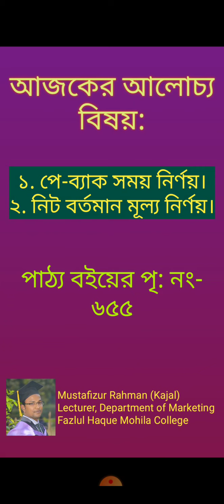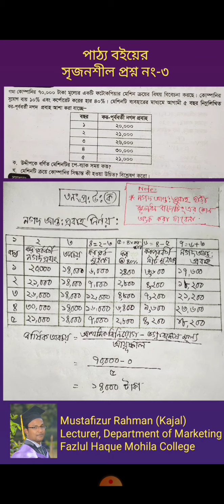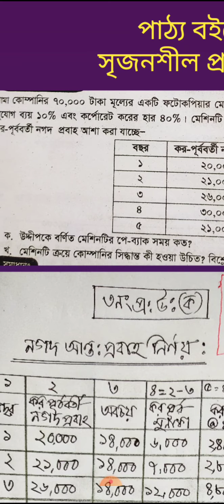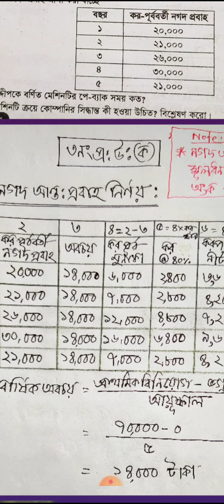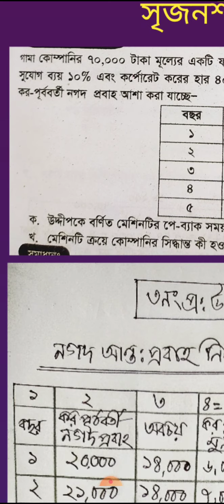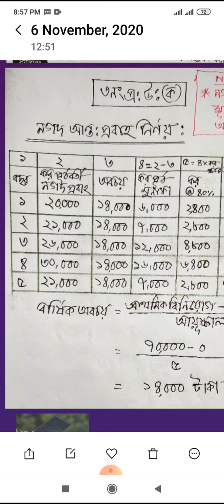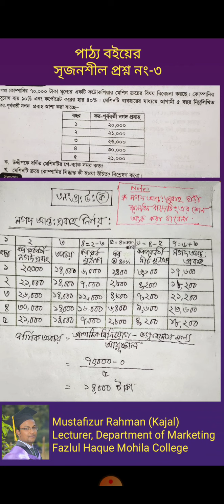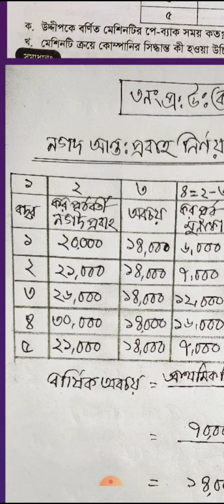Capital Budgeting (Class -5) part-1